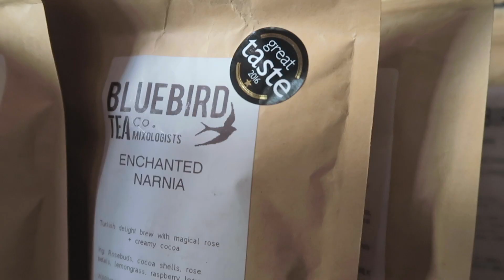freshers' week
Going to be uploading all my extra footage over on this channel! You'll be seeing (maybe) weekly outtakes from my time at Cambridge.